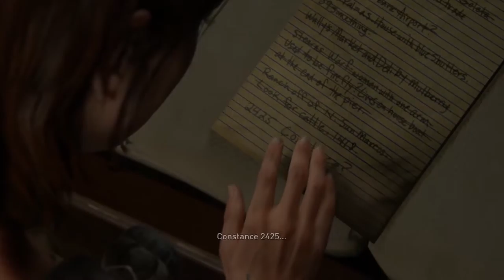The Last of Us 2 | ELLIE AL BORDE DE LA MUERTE | Español Latino #37